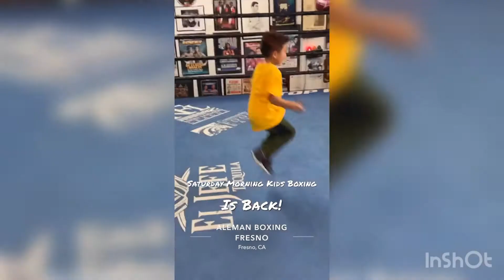2022.01.15 Aleman Boxing Health Clinic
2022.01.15 Aleman Boxing Health Clinic

Big THANK U to our
Team Doctor Andres Ayana for coming to our gym & doing 25 physicals for our @usaboxing team for 2022
Im happy to be able to continue our yearly Health Clinic we hold here at Aleman Boxing especially during these times when medical staff are pushed to their limits & it's hard to get seen for non-emergencies.
Also, thank u to Nationally ranked elite boxer, # 2 @america_berber for helping with all the blood pressures & making sure everyone's papers were right.

M-F 4-8pm
PLEASE LIKE OUR PAGE ON FACEBOOK
alemanboxingfresno
AND FOLLOW US ON TWITER &
INSTGRAM

1229 N Sierra Vista Ave
Off Olive near Chestnut
Open M-F 4-8pm & Saturday
All Parents, Coaches & Visitors must wear a Mask.
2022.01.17